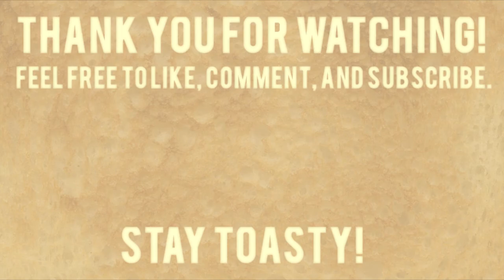Let's Play Superman 64 | The 100th Video Special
Hey, guys, would you look at that! We made 100 videos! Ain't that something. To celebrate... we played this...